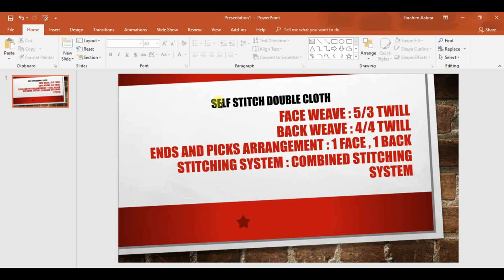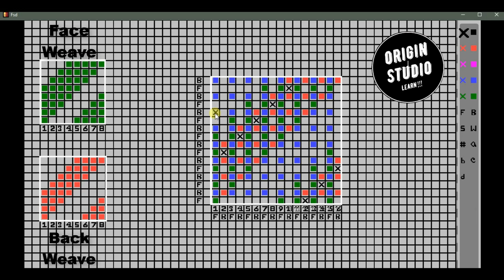Self Stitch Double Cloth || Double Cloth Produced By Combined Stitching System || OriginStudio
STITCHED DOUBLE CLOTHS
Introduction:
Double cloths are fabrics in which there are at least two series of warp and weft threads each of which is engaged primarily in producing its own layer of cloth, thus forming a separate face cloth and a separate back cloth. The two layers may be only loosely connected together in which case each may be readily identified as a different entity or they may be so intricately stitched or tied together that they appear to form a complex single structure.
The purpose of the construction may be entirely utilitarian, such as the improvement of the thermal insulation value of a fabric in which a fine, smart face appearance is necessary; or it may be aesthetic in intention for which purpose the existence of two series of threads in each direction improves the capacity for producing intricate effects dependent upon either colour, or structural changes

Double cloth produced by combined stitching system:
The construction principle is same like as previous one. In this case face and back weaves both are also same — twill weave. The third stitching method i.e. the combined stitching system is used here. Back to face and face to back both stitching systems are used. The following figure shows the weave plan (D) of a double cloth based on same two — twill weaves with combined stitching method. The figure E and F represents drafting and lifting plan of this weave respectively.
Self stitching system is used to produced the above three structures of double cloth. Only 1:1 thread arrangement is used for both face and back weave described above. It is noted that the different arrangement of threads are also used such as — face warp : back warp = 2:1, face warp : back warp = 2:2, face warp : back warp = 1:2 etc. Similarly the weft yarns are also arranged in different order. The thread arrangement may be same or different for warp and weft yarn. The repeat size of the final design is depends on this thread arrangement.

End uses:
Double cloths are used as different types of decorative cloth such as — sofa cover, furnishing cloth, curtain fabric, bed cover, pillow cover, and other home textile, etc. It is also used for the production of winter garments, quilts, belts, different types of industrial fabrics etc.